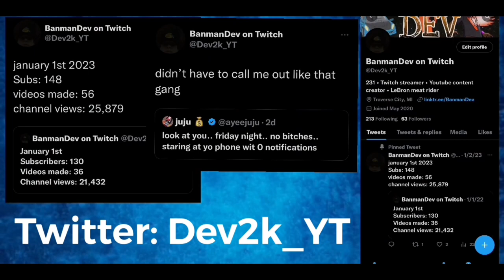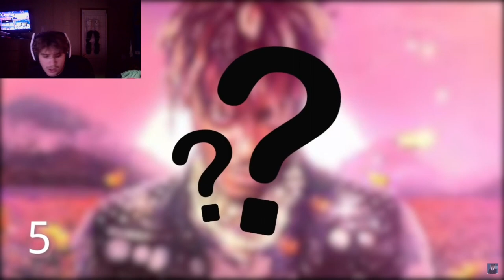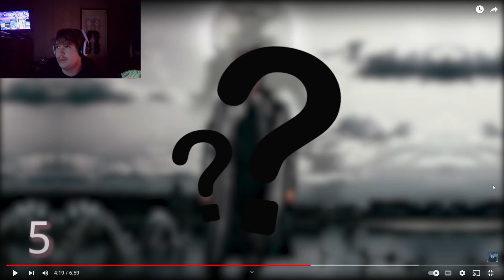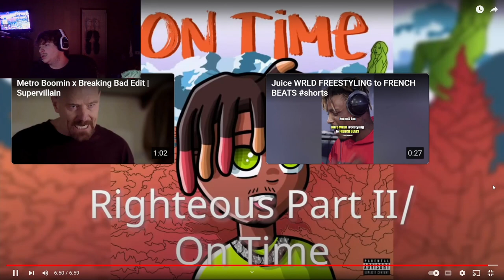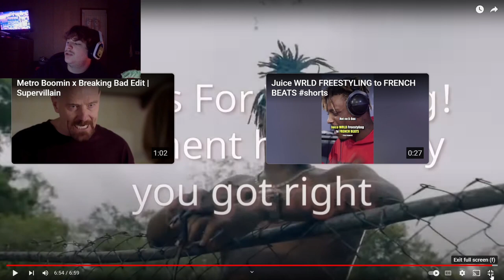DID I FAIL AT GUESSING THE JUICE WRLD SONGS???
I Stream Everyday On Twitch!